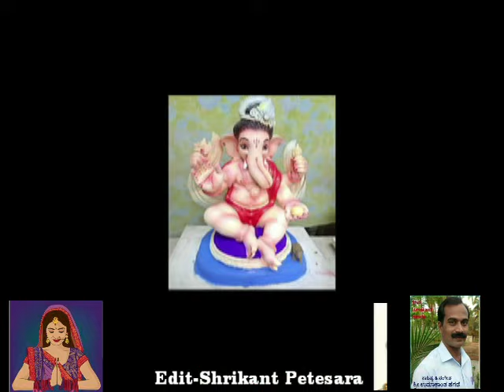ಭಕ್ತಿ ಗೀತೆ (ಗಣಪತಿ)ಶ್ರೀಮತಿ ಗೀತಾ ಹೆಗಡೆ ಮುಂಡ್ಗೆಸರ- ದೇವ ಗಣಾದಿಪ